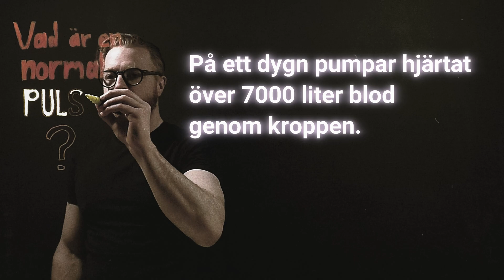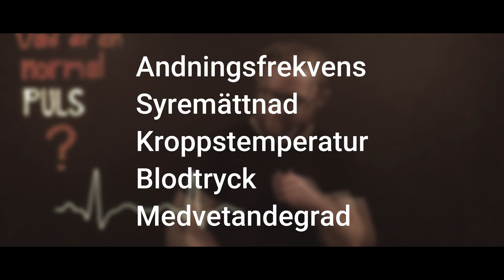Vad är en normal puls?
Filmen ger kort och övergripande information om:
- Normal puls
- Bradykardi
- Takykardi
- Barns puls